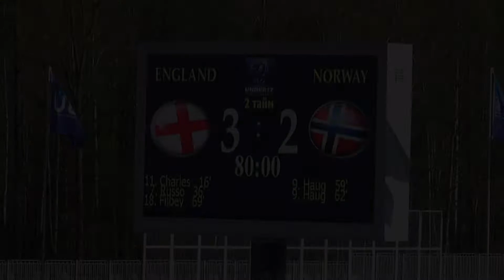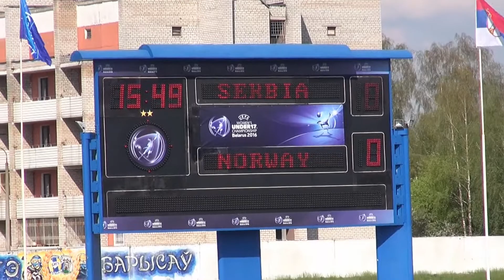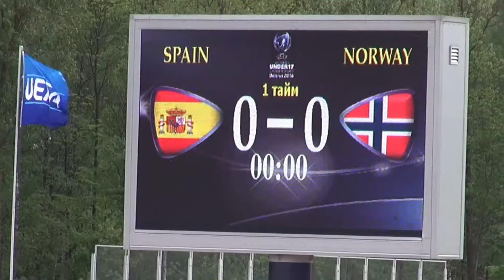EM Hviterussland 2016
Norway U17 - European Championship in Belarus 2016